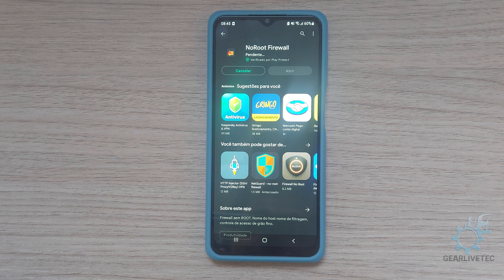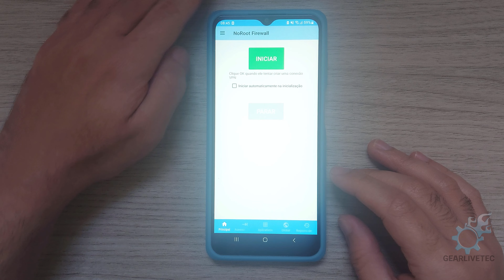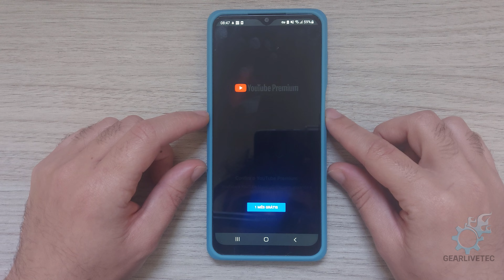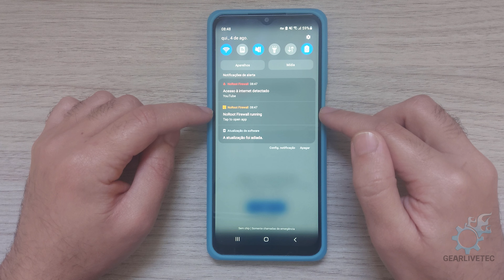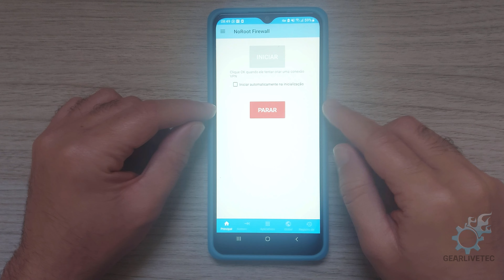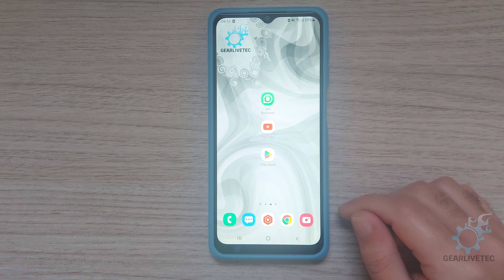Como Desligar o Wi-Fi do WhatsApp. Como desligar o Whatsapp ou outros aplicativos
Clique em mostrar mais para achar o link de download. Atenção, não baixe o app de fora da Google Play Store!

Nesse vídeo eu mostro um aplicativo muito conhecido por ajudar a você em ter um pouco de Paz no seu celular! No caso estou falando do aplicativo NoRoot Firewall, esse aplicativo é responsável por gerenciar a conexão de internet dos aplicativos no seu celular e o melhor ele torna você o administrador central disso!

Através desse aplicativo, você pode gerenciar quem e qual aplicativo pode acessar a internet e te entregar os recursos desse aplicativo.

Muitos vão acabar usando para poder jogar em paz sem receber as milhares de mensagens que chegam de operadoras, whatsapp, telegram e outros aplicativos com notificações chatas o tempo todo!

Você também pode usar o aplicativo para bloquear a internet em jogos que ficam abusando do recurso de propagandas!

No vídeo usei de exemplo a como bloquear mensagens no Whatsapp, mas você pode usar em N aplicativos!

📝Descrição adicional:
 - Sobre este aplicativo
Firewall SEM RAIZ. Filtragem de nome de host/nome de domínio, interface simples, controle de acesso refinado e sem permissões suspeitas no próprio aplicativo de firewall.

* PARA USUÁRIOS LTE *
O NoRoot Firewall pode não funcionar em LTE porque o NoRoot Firewall atualmente não suporta IPv6. Estou trabalhando na correção.

 - como bloquear somente o whatsapp?,
 - Como bloquear somente o WhatsApp no celular?,
 - Como bloquear o WhatsApp para não receber mensagem de ninguém?,
 - Como bloquear o WhatsApp mas continuar navegando na internet?,
 - Como bloquear internet em certos aplicativos?,